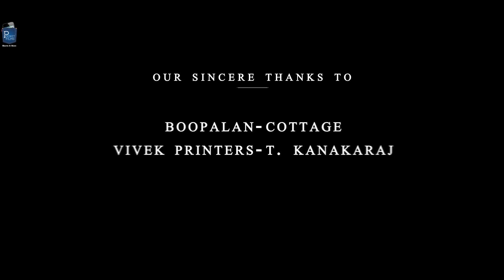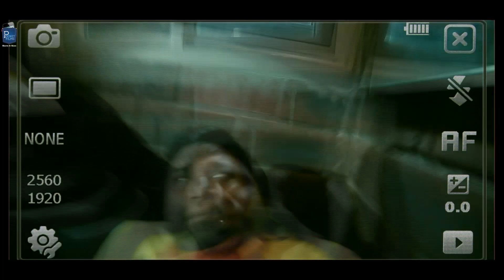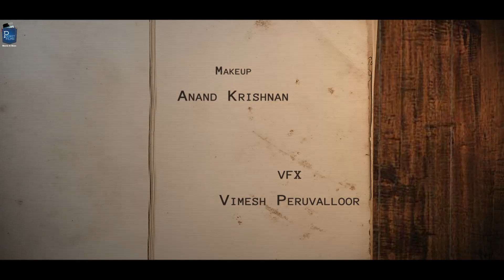Tamil Horror Short - Athiyayam (Chapter) (with English Subtitles)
A team of filmmakers who make horror films reach out to a far away place for their next shoot. An old caretaker tells them that the place they are shooting at is haunted by an old lady. What happens when they end up meeting a ghost for real?

Cast & Crew:
Director: Santhosh Kumar .R
Music / Sound: Stanley Xavier
Editor: Sony Joseph
Cinematographer: Gikku Jacob Peter
Actors: Krishna Kumar, Kanchan Kapoor, Nandha Kumar, Sreenivasan, Kali